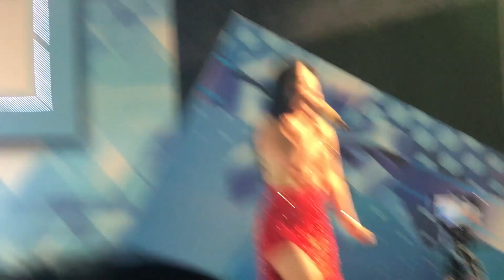CA SĨ TƯỜNG VY - HỘI CHỢ PHÚ THỌ 03/01/2021